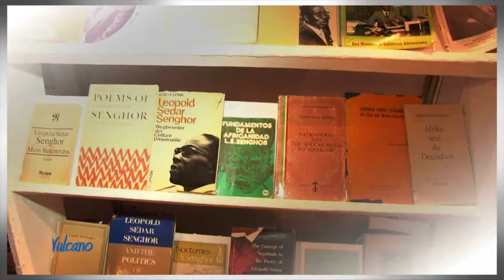BA Vulcano 03 Mai.flv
Vulcano! Votre émission littéraire mensuelle revient ce jeudi 03 Mai à 21h sur Africa7. Nafisatou Dia Diouf reçoit  M. Massamba Gueye professeur, conteur, dramaturge... et Mme Mariama ndoye Mbegue écrivain; Directrice du livre et de la lecture.
Réalisation Diouly Dieng
A vous les amoureux des mots et des lettres!!!